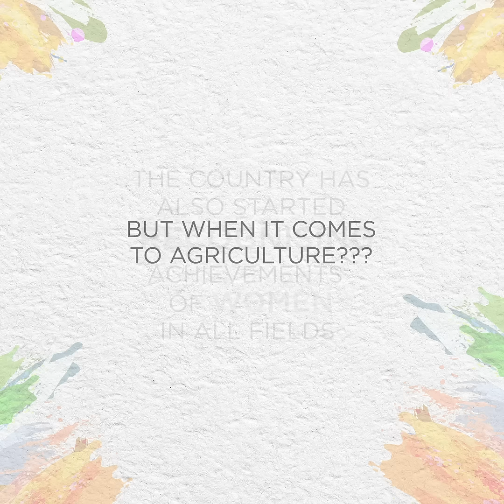B Natural Fruit Beverages | It Takes Two | Maa Tujhe Salaam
This 75th Independence Day, B Natural pays tribute to the women who form 75% of India's agricultural workforce, because it takes two - farmers & farmerettes to feed a nation. Just like it takes two - fruit & fiber to give fruit nutrition.